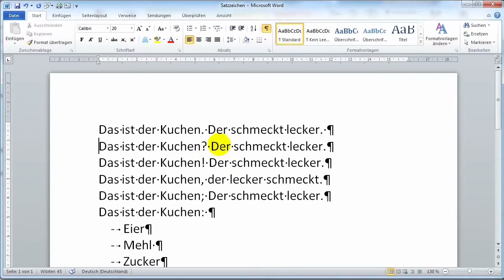01 DIN 5008 - Anwendung von Satzzeichen: Komma, Punkt, Rufzeichen, Fragezeichen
DIN 5008 - Satzzeichen anwenden.